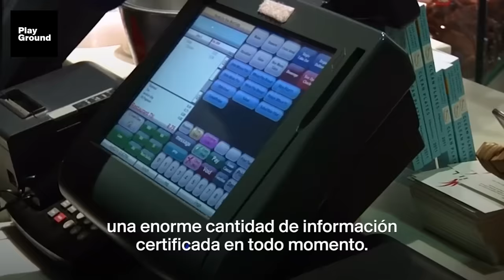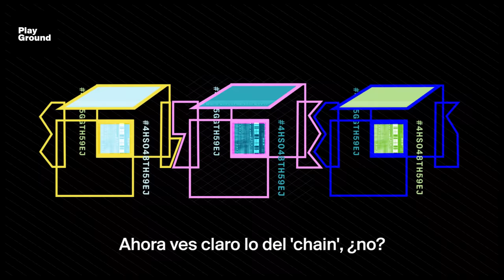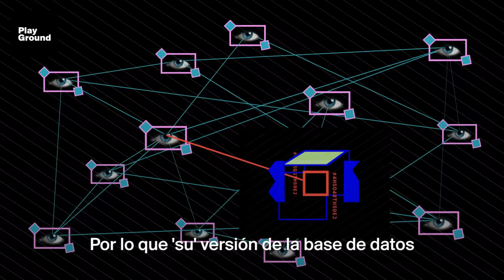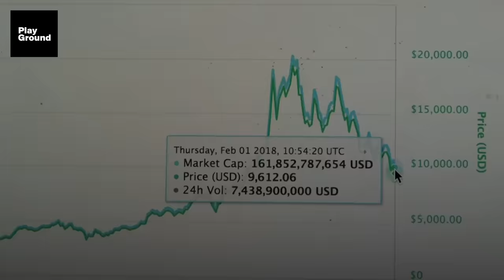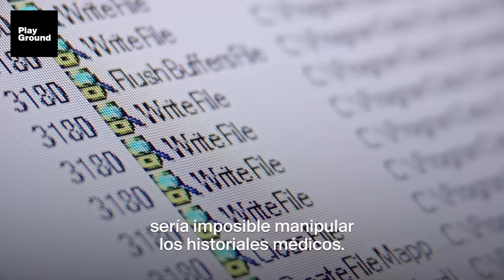Qué es "Blockchain" en 5 minutos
¿Qué es Blockchain? ¿Cómo funciona? En pocos minutos explicamos cual es la función de esta nueva tecnología, cómo se relaciona a la criptomoneda y cómo usarla para ganar dinero. ¿De qué crees que va este tema?